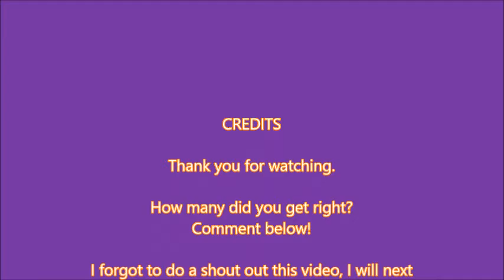Celebrity Hint Game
Can you guess these celebrities using 5 or less hints?